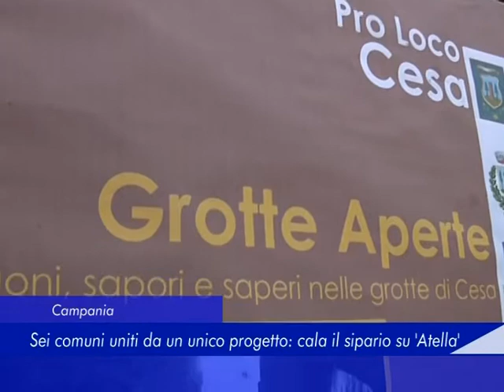Campania: Sei comuni uniti da un unico progetto, cala il sipario su "Atella" - 01 Giugno 2018